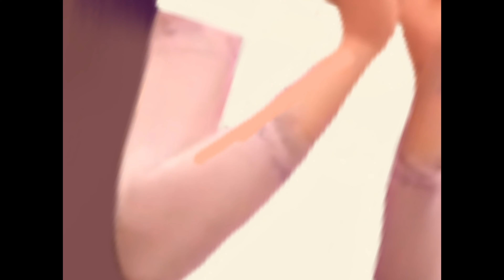Redrawing the Disney Princess Room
The photo is from Wreck it Ralph 2